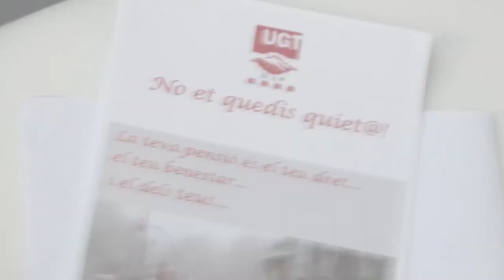La UGT reivindica la sostenibilitat del sistema públic de pensions en una assemblea a Sant Boi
La UGT va reivindicar la sostenibilitat del sistema públic de pensions en una assemblea de delegades i delegats celebrada a Sant Boi, el passat dijous 6 d'abril. A la jornada van intervenir l'alcaldessa de Sant Boi de Llobregat, Lluïsa Moret; la secretària de Política Social, Ocupació i Seguretat Social de la UGT Confederal, Mari Carmen Barrera; la vicesecretària d'Àrea Externa de la UGT de Catalunya, Laura Pelay i el secretari comarcal de la UGT del Baix Llobregat, Carlos de Pablo.